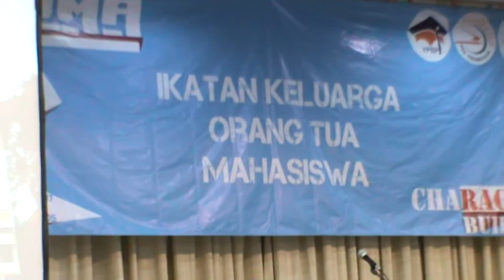POLTEK POS INDONESIA-CHOIR-(3)-25 SEPT.2017 PARENTS MEETING.